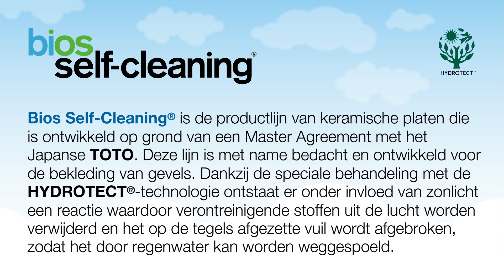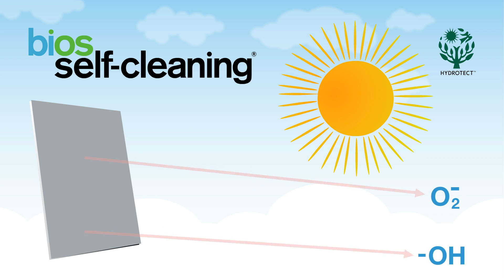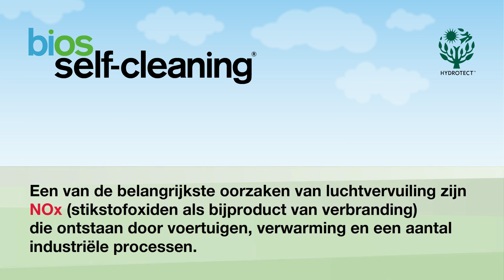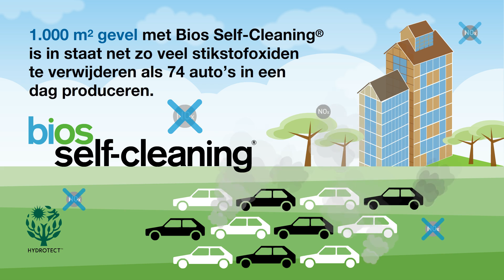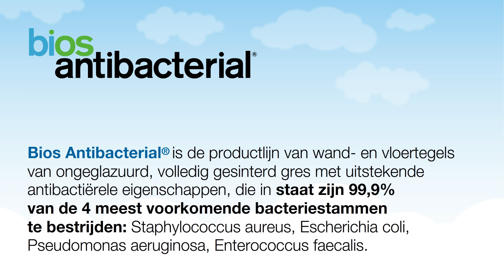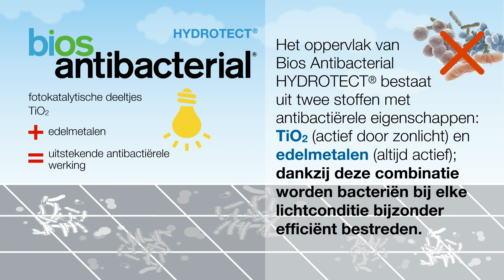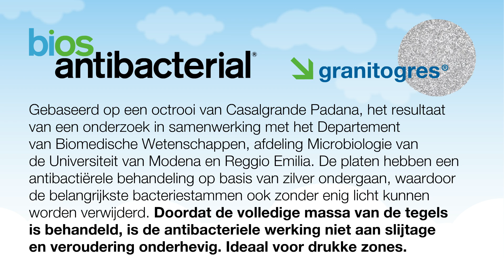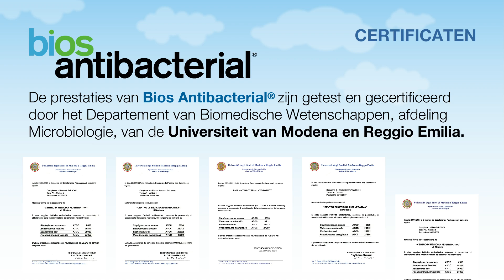Bios Ceramics (DUT)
Bioactive ceramics for architectural applications are an innovative kind of environment-friendly products that can independently interface with the environment to create a number of virtuous processes, such as chemical and biological reactions that have an air pollutant reducing and antibacterial effect and trigger the self-cleaning of the surfaces, thus remarkably contributing to improving the quality of the (internal or external) micro-environment in which the ceramics are installed. Such processes take naturally place thanks to the materials and treatments, without any electricity or energy, and without having to renew the compounds necessary to prolongue the reaction.